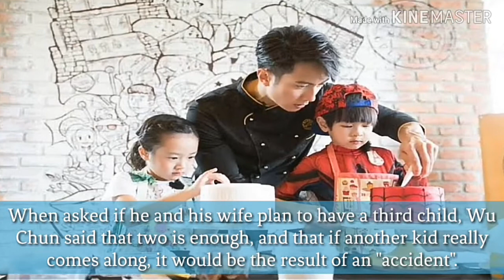Wu Chun is a "Nobody" in His Hometown